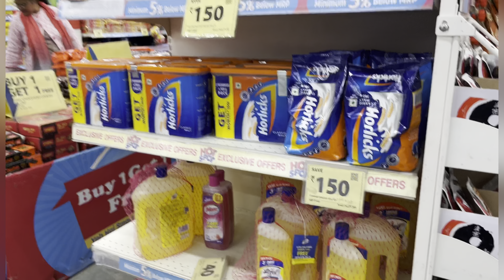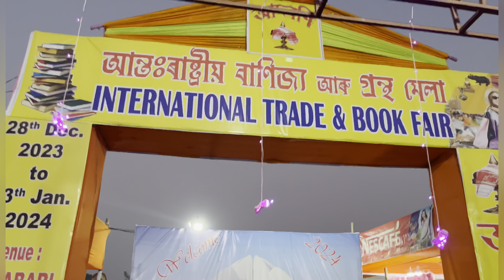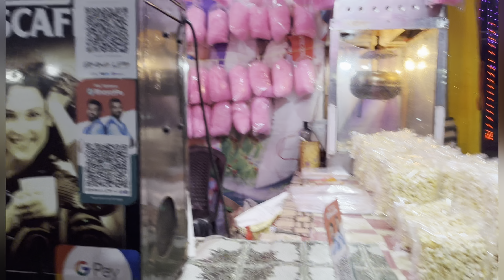Sunday outing 💃💃 ki ki bojar korilu Ami 🛍️ kot kot golu 😳